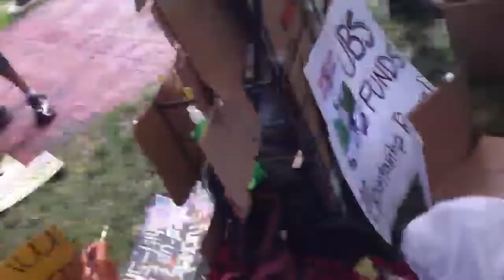Art at the NatGat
Amiris doing art at the occupy national gathering in Philly.